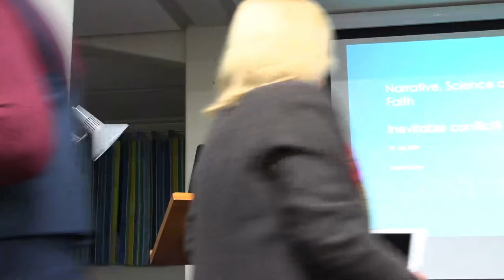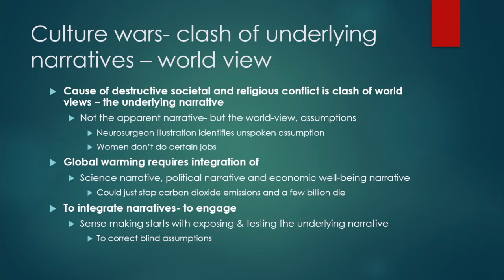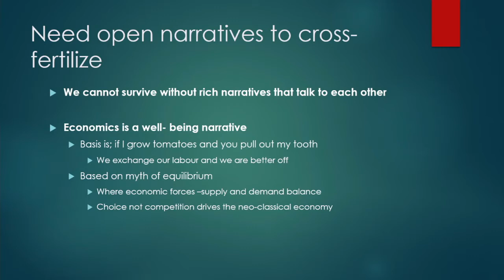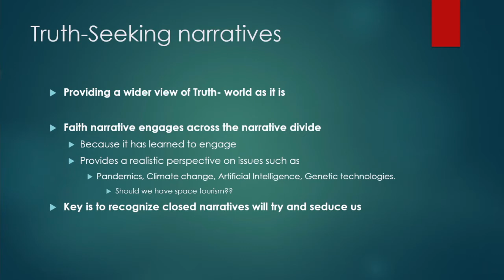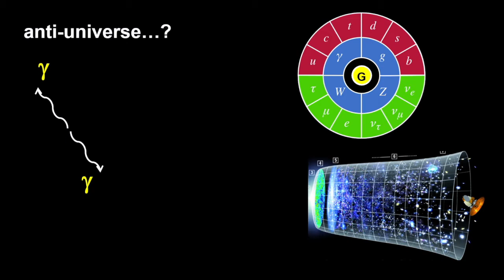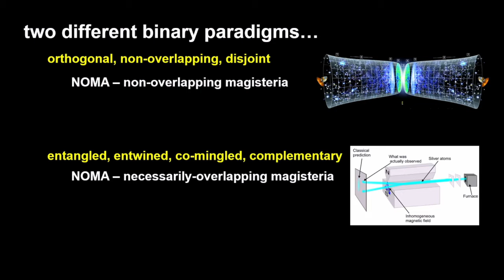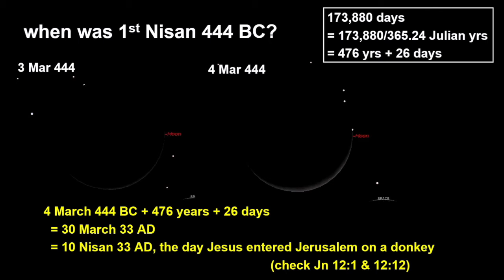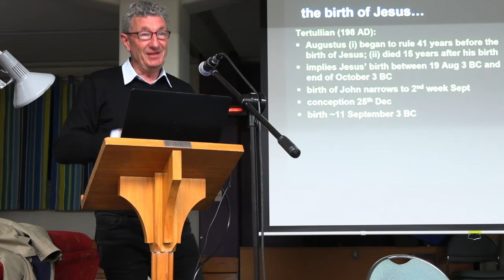Wellington Winter Lectures in Science and Christian Faith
New Zealand Christians in Science presents a series of lectures from Dr Sean Devine and Dr Jeff Tallon on the 27th of August 2021.

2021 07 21